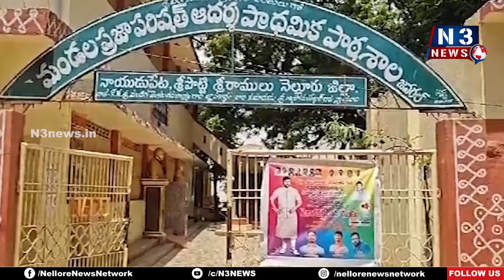మెగాస్టార్ చిరంజీవి జ‌న్మ‌దిన వారోత్స‌వాలు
- నాయుడుపేట‌లో చిరంజీవి ఫ్యాన్స్ యువ‌త అధ్య‌క్షుడు ఆధ్వ‌ర్యంలో ర‌క్త‌దాన శిబిరం